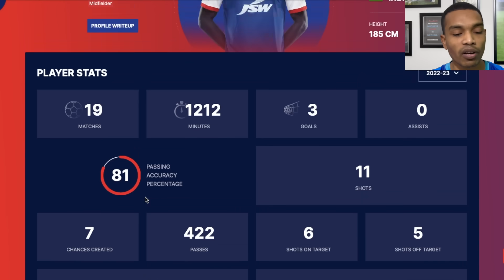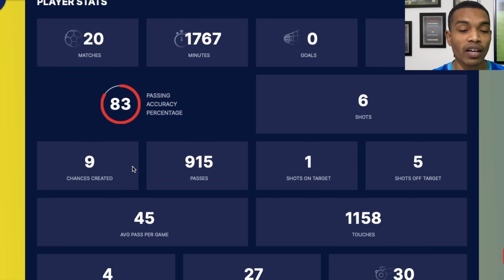Will Apuia be back in Indian Football Team? What's wrong?